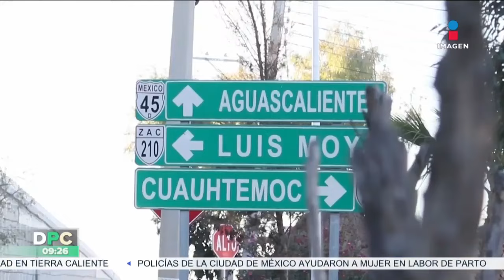The New York Times publicará reportaje sobre López Obrador | DPC con Nacho Lozano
Durante la conferencia matutina el presidente LópezObrador reveló que The New York Times lo buscó para informarle que publicará un reportaje que liga a cercanos a él y a sus propios hijos de recibir dinero de Ismael ‘El Mayo’ Zambada y el Cártel de Sinaloa para financiar su campaña de 2018.